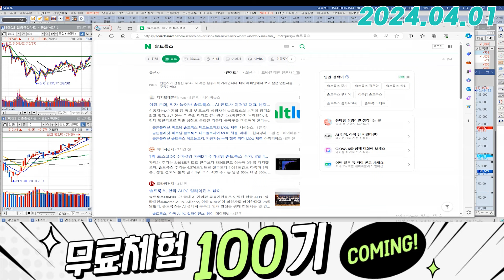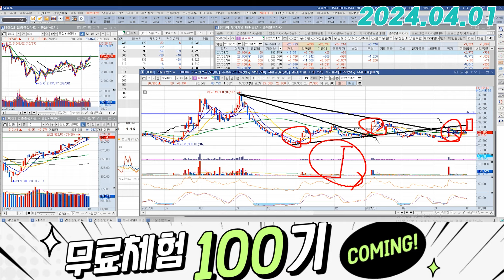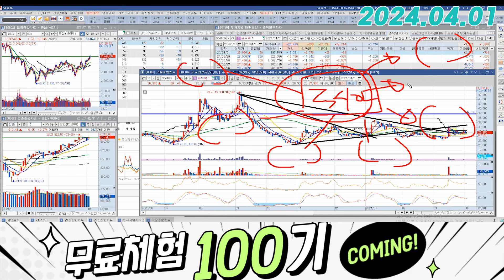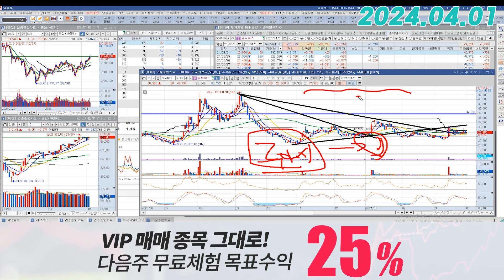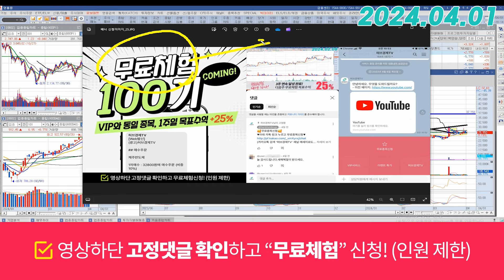솔트룩스 (304100) - 조금 더 확률은 높아지고 있습니다.